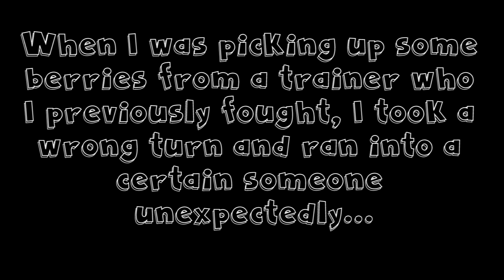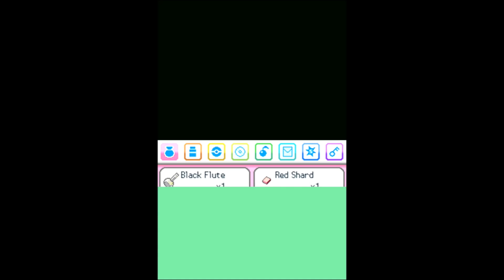Let's Play Pokemon Soul Silver Blind Part 42: Team Rocket FM?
After looking up how to progress and get to Blackthorn City, I learned that we have to do a little bit of backtracking. To progress, we have to go back to Goldenrod City and head back to the radio tower. There, we'll find an unpleasant surprise waiting for us.